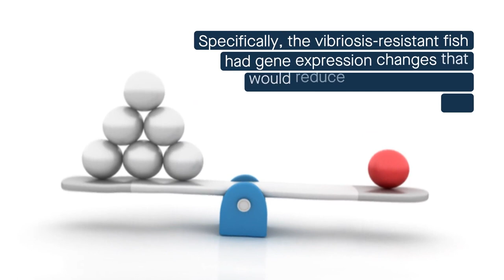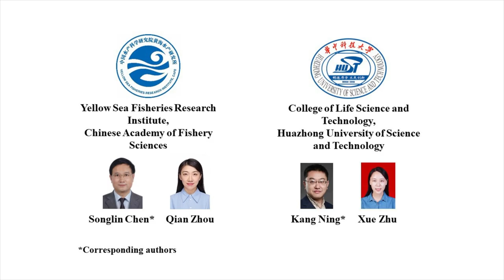The role of the microbiome in vibriosis resistance in the Chinese tongue sole flatfish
Zhou et al. "Intestinal microbiome-mediated resistance against vibriosis for Cynoglossus semilaevis." Microbiome (2022)